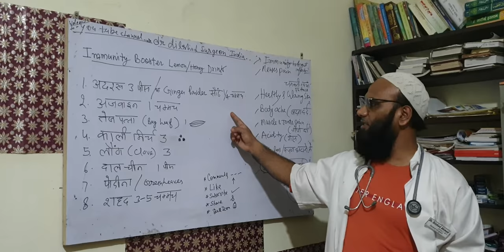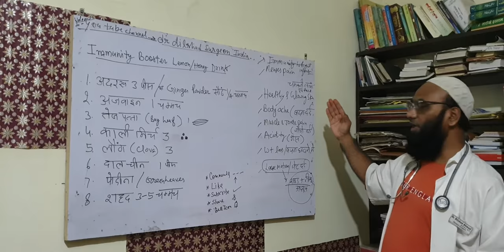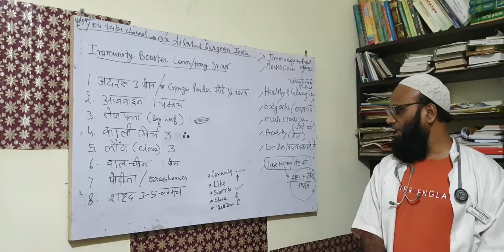Immunity booster lemon/Honey Drink